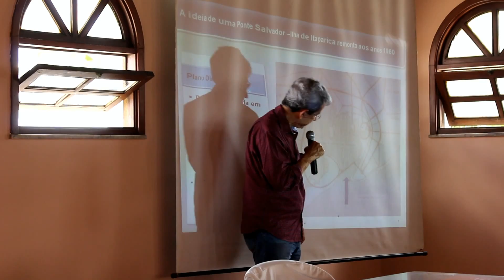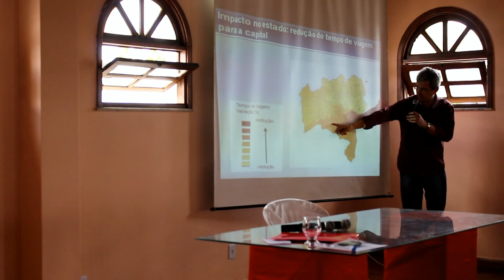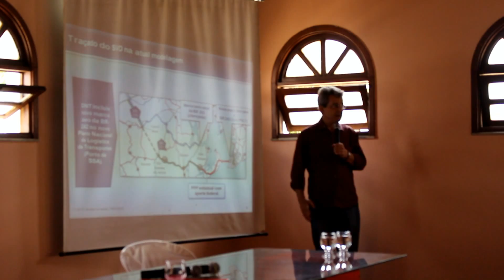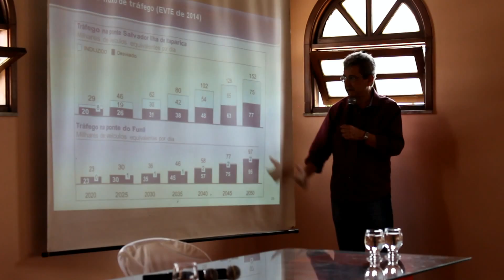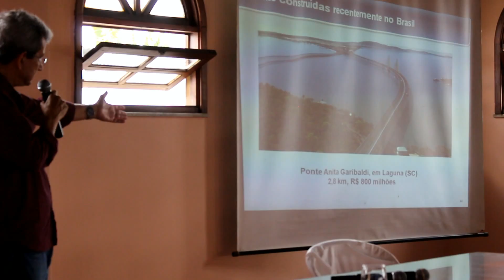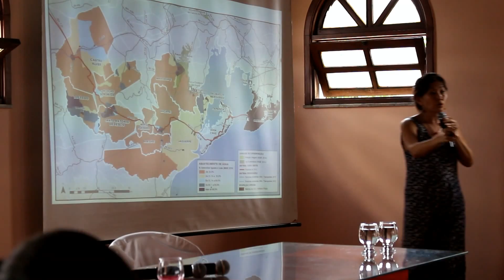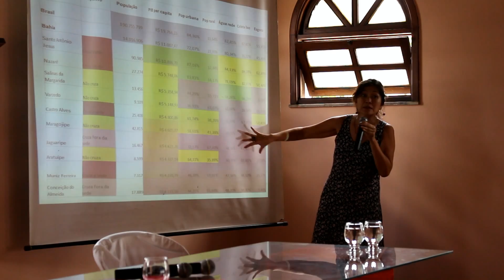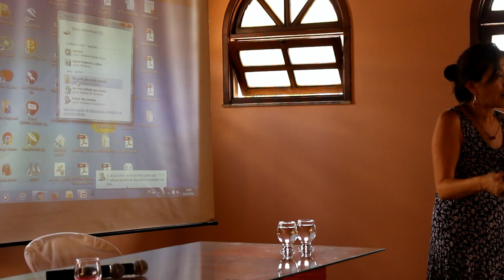Reunião do Consocio do território do Recôncavo em São Felipe